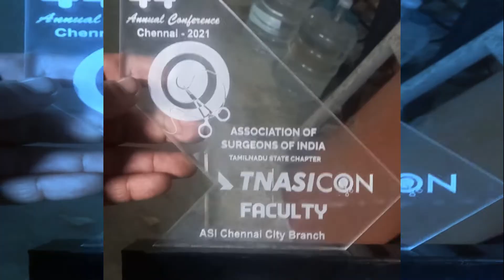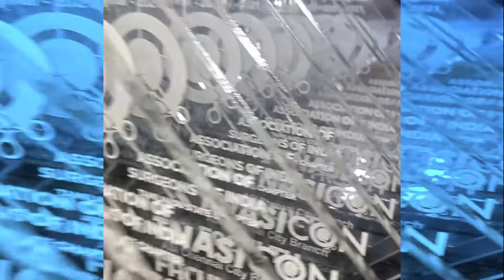ACRYLIC TROPHY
ACRYLIC TROPHY, Custom made  trophy's for all  occasions